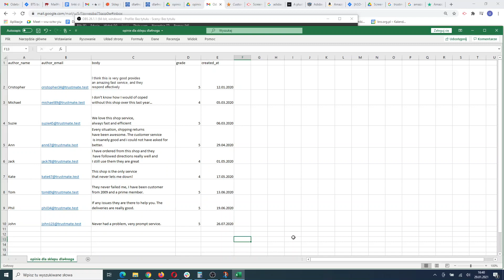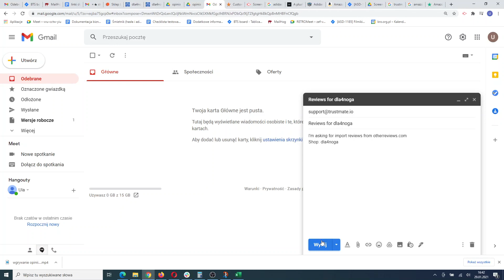How to upload reviews from another feedback service?